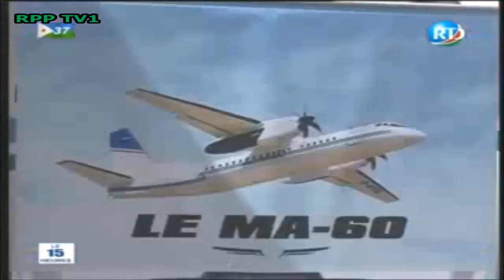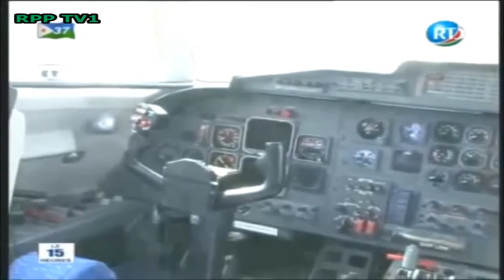Le Président Ismail Omar Guelleh inaugure la reception d'un avion flambant neuf par l'armée de l'air